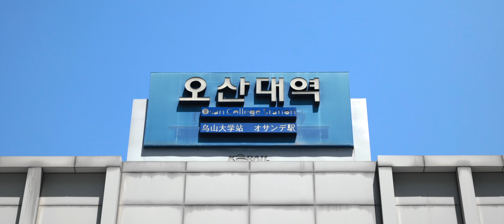My Favourite Korean City, Dongtan | LTF Short 2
Hello everyone! Yujin is still recovering so we made another film about my favourite Korean city, Dongtan. I ended up in Osan when I first arrived in Korea as an English teacher. While living there, I noticed 4 tall buildings on the horizon. I biked in their direction and discovered the beautiful city of Dongtan. This video is about my story discovering Dongtan!